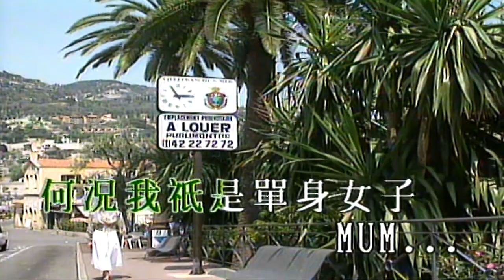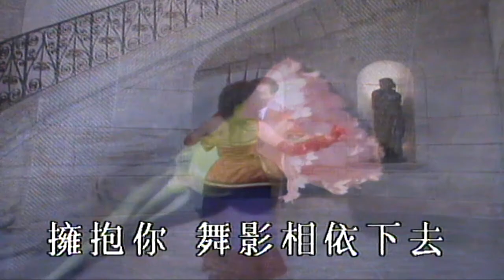211114 1009Edit 1